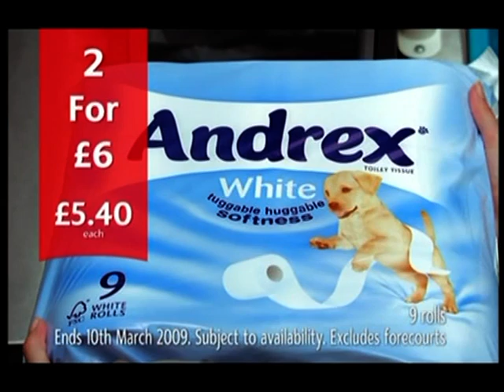SATHI LUDHIANVI talking to Parminder Kaur on Sunrise TV in 2012